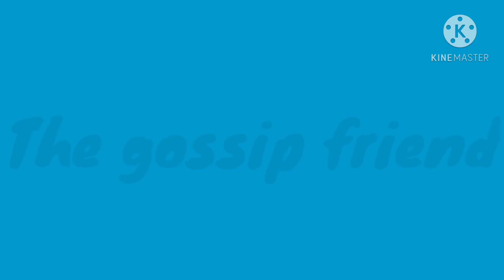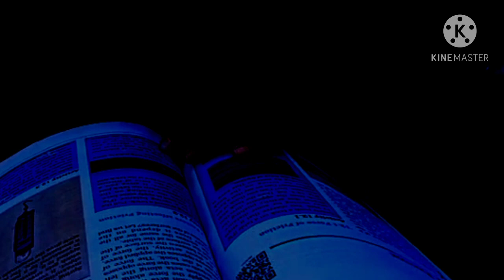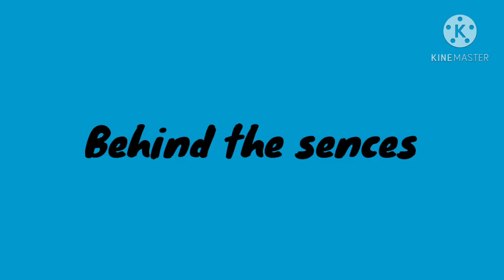Types of friends _LOTS OF ENTERTAINMENT _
Lots of entertainment

LAVINIA ROSE SAJEM

Starring
Lavinia Rose Sajem , Lana i ki sungoh , Warida pynskhem sungoh , Sakani dahun i Sungoh

Camera boy
Sunar lang Sajem